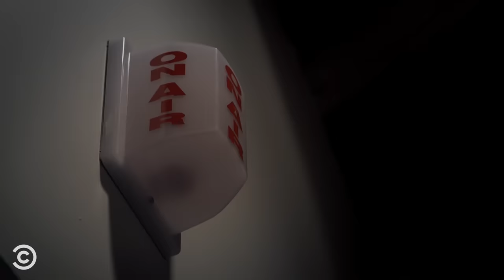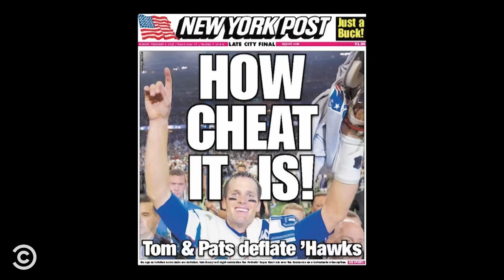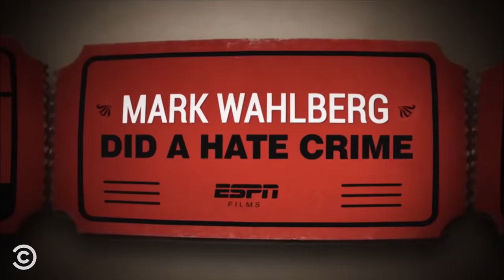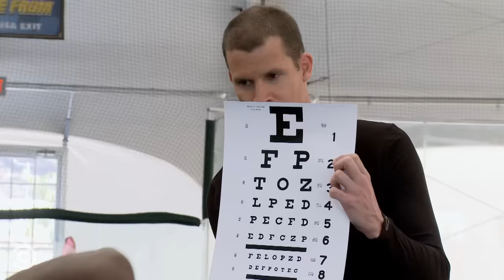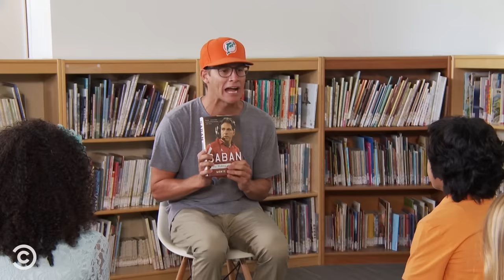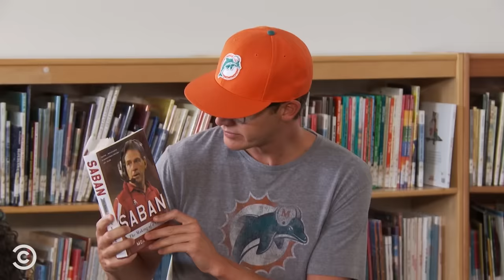Football at Its Dumbest - Tosh.0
Over the years, Daniel hasn’t just featured some of the best football videos online, he’s produced some of them.